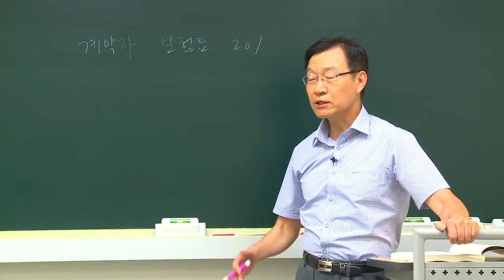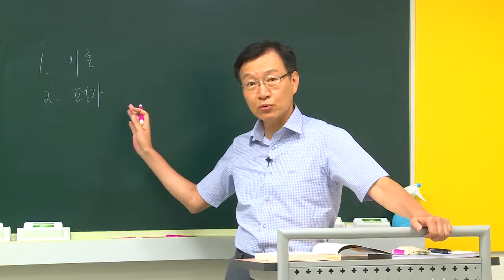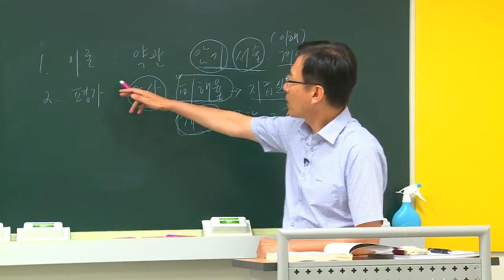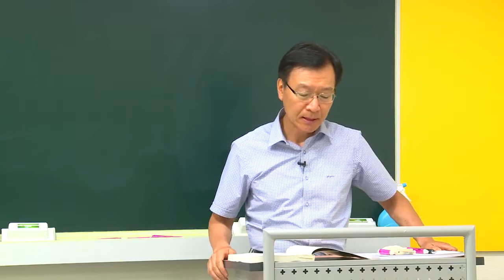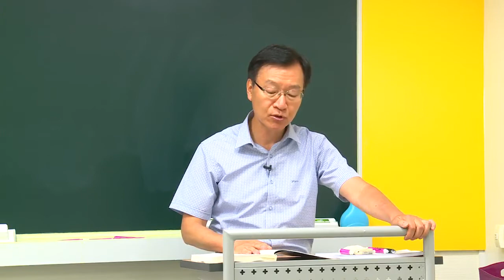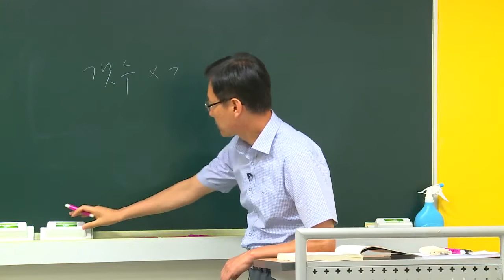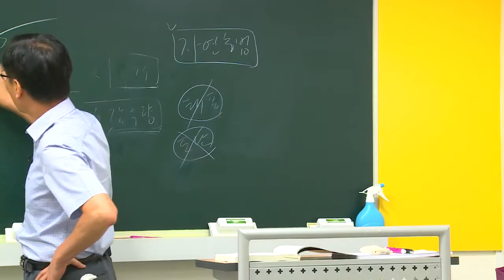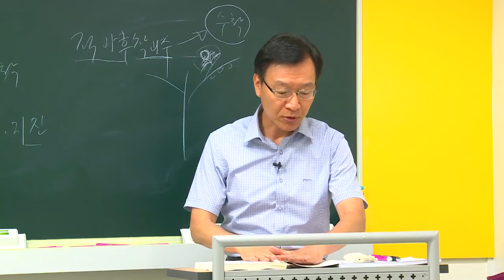인스TV 손해평가사 2차 차래동교수 인강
인스TV 손해평가사 / 차래동 교수님 샘플강의입니다.
* 2017년 4월 개정된 업무방법서 반영
* 보험업계 15년 전문가의 강의 !